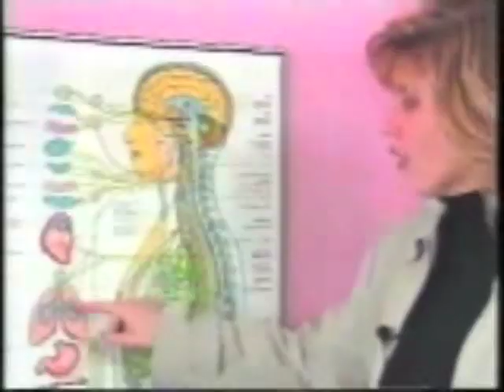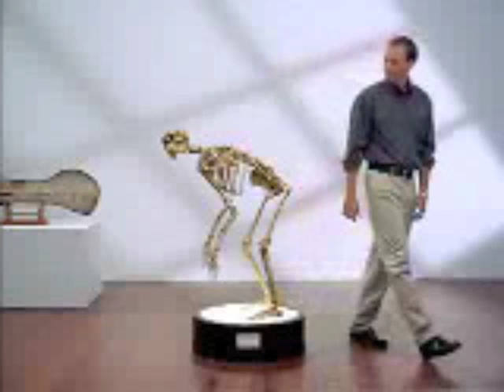The Chiropractic Song Video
Written 2/28/92, when I was a chiropractic student at Life University.